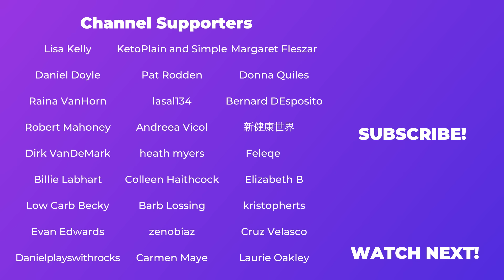Can the Carnivore Diet RAISE Testosterone!? What the Science Shows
I review the claim that a carnivore diet boosts testosterone, separating hype from what I actually see in clinic. We’ll talk proper testing, real-world timelines, and when TRT makes sense, and when it doesn’t. Stay to the end for my bottom-line verdict

👁️ Seen a video you'd like me to react to?

Receive priority comments, early access to new videos and join livestreams twice a month to ask me anything live!

🟣Bestselling Book – END YOUR CARB CONFUSION:

🟣END YOUR CARB CONFUSION COOKBOOK: